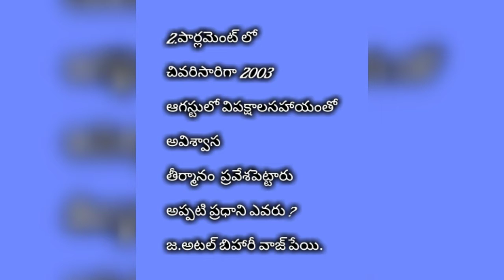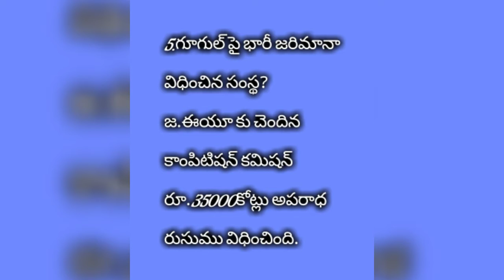DAILY CURRENT AFFAIRS AND GK IN TELUGU 19.7.2018/CURRENT AFFAIRS IN TELUGU 2018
DAILY CURRENT AFFAIRS AND GK IN TELUGU useful for all competative exams.No need to prepare notes for current affairs and gk.